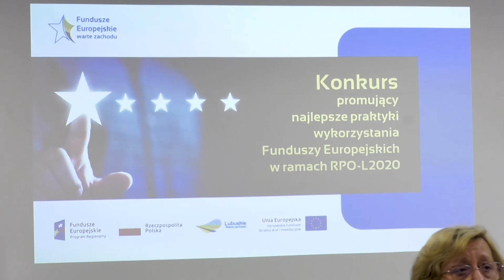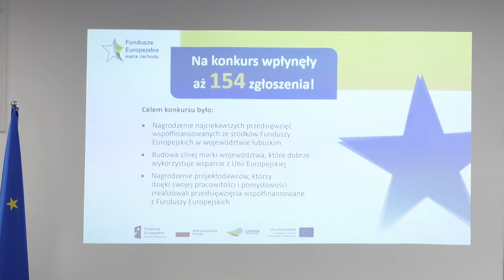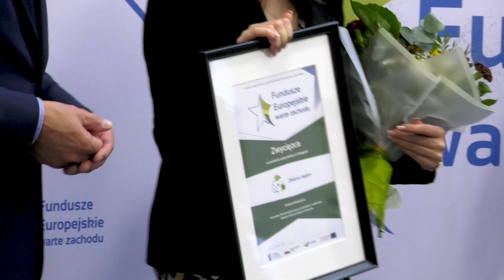Laureaci konkursu „Fundusze Europejskie Warte Zachodu”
W sali konferencyjnej słubickiego starostwa, odbyła się uroczystość nagrodzenia laureatów konkursu „Fundusze Europejskie warte zachodu” powiat słubicki, powiat sulęciński, promującego najlepsze praktyki wykorzystania Funduszy Europejskich w ramach Regionalnego Programu Operacyjnego - Lubuskie 2020.